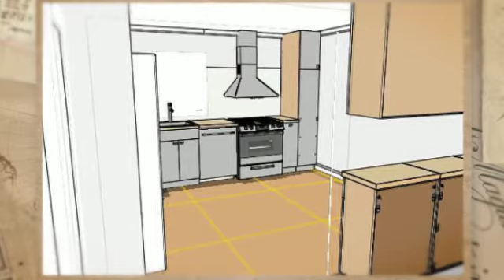Understanding Of Acrylic Nail Art Designs - Arithmaroo